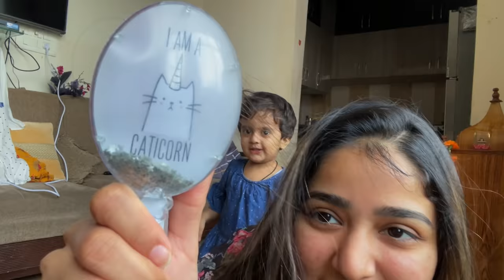Summer Cover Ups When You Don’t Wanna Look Nangu | Wardrobe Essentials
These Cover Upd are my legit bffs ;)

Details:

1- Green Cover Up- Meesho
2- Yellow Cotton Blazer- Stalk Buy Love
3- Floral Printed Kurti Cover Up- Spoyl
4- White Denim Jacket- Meesho
5- Half Sleeves Denim Jacket- Sarojini Nagar Market
6- Kimono inspired Denim Jacket- Westside
7- Full Sleeve Denim Jacket- Incense Store
8- Light blue denim jacket- Janpath Market
9- Denim Shirt- Spoyl
10- Sleepwear Shirt- Perch Sleepwear
11- Satin Night Cover Up- Sarojini Nagar
12- All Blazers ( Green, Pink & checkered green)- Sarojini Nagar
13- White Kimono Cover Up- Meesho
14- Grey Jacket- Rani Bagh Market